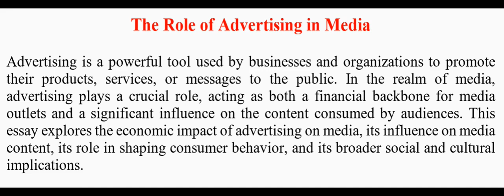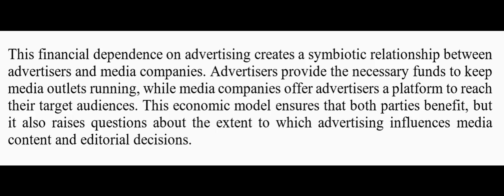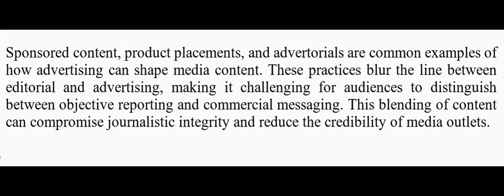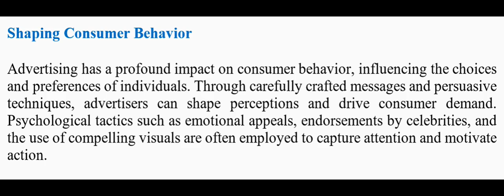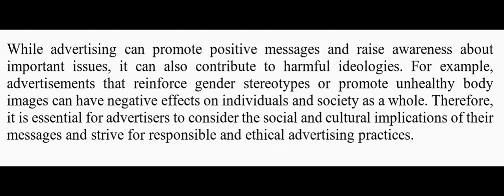The Role of Advertising in Media